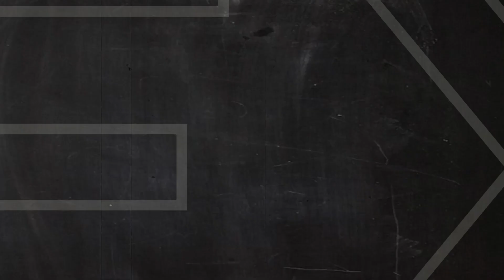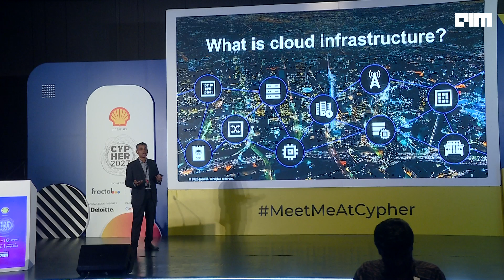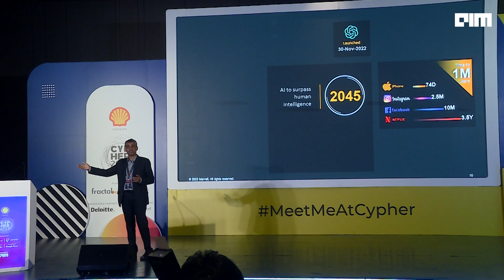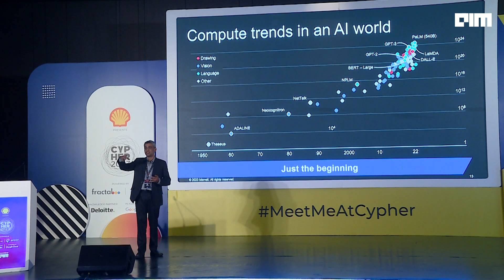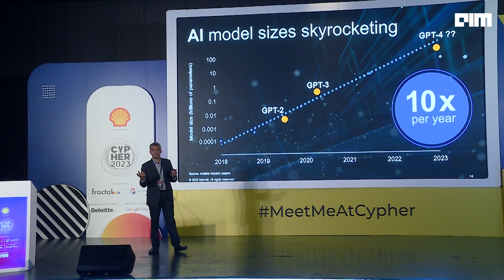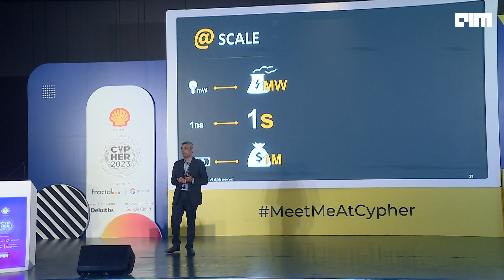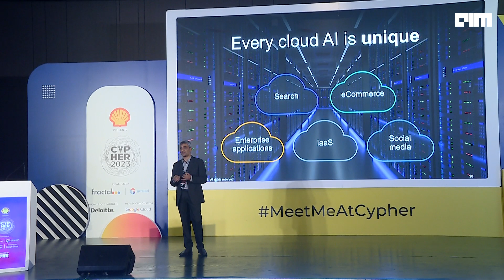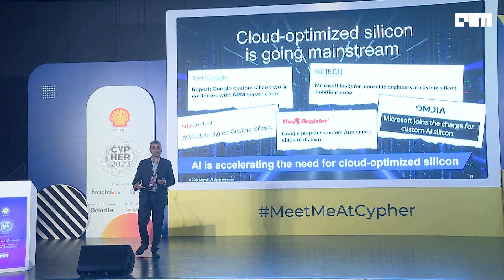Scaling infrastructure for AI applications | Navin Bishnoi, Marvell Technology | Cypher 2023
Generative AI is taking the world by storm and unleashing the imagination of millions of people with exciting new applications and use cases for individuals and organizations. Enabling these applications needs a huge hardware infrastructure, which needs to scale at a fast pace while keeping energy requirements in control. Join me to hear about HW components, scale-up and care about being ready for the AI age.